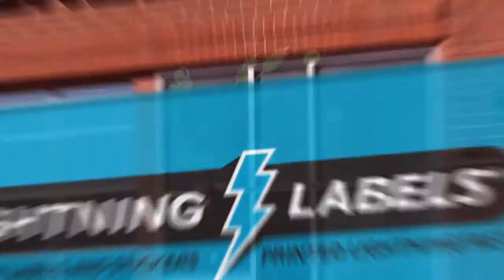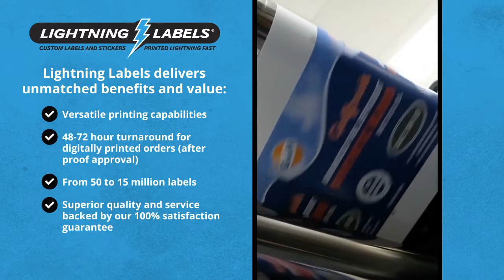Comrade Brewing – Custom Beer and Drink Labels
Looking for custom beer and drink labels? See how Comrade Brewing partnered with Lightning Labels for their beer product labels.